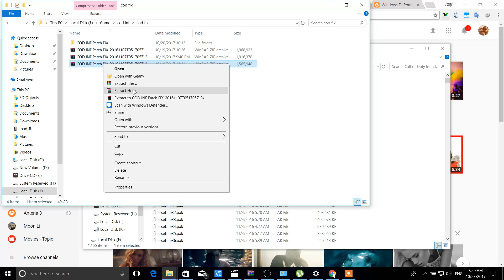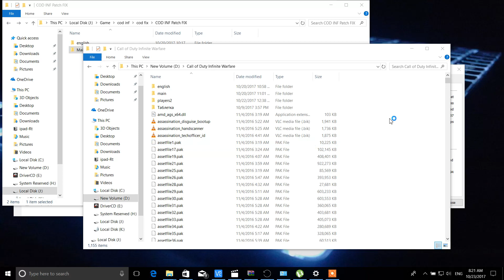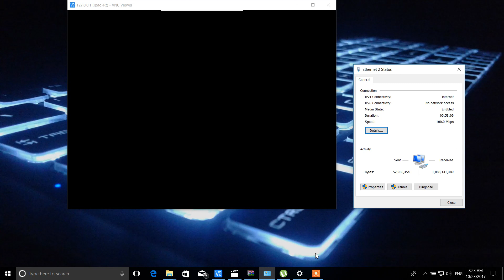call of duty Infinite eng patch ship crib moon fix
Rus to Eng

fix eng patch ship crib moon

or

im not tested this
backup game